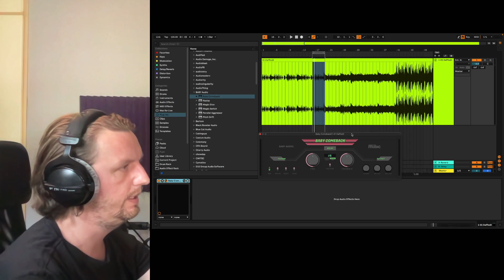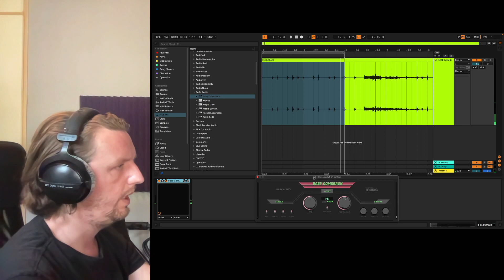Gratis echo plugin: Baby Audio Baby Comeback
In deze video leg ik je de Baby Audio "Baby Comeback" echo plugin uit.
Prima gratis echo met leuke opties, zonder gejank.